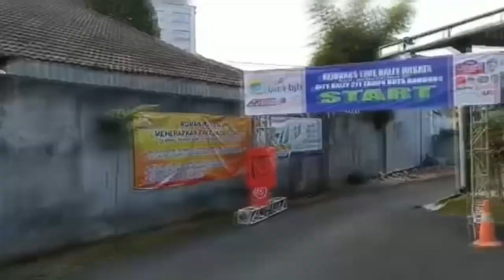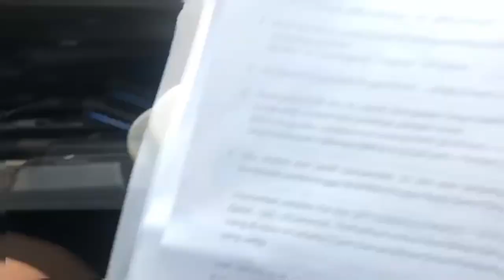2021 First Round National Championship Time Rally || West Java we Champion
2021 First Round National Championship Time Rally || West Java we Champion

                  R&U